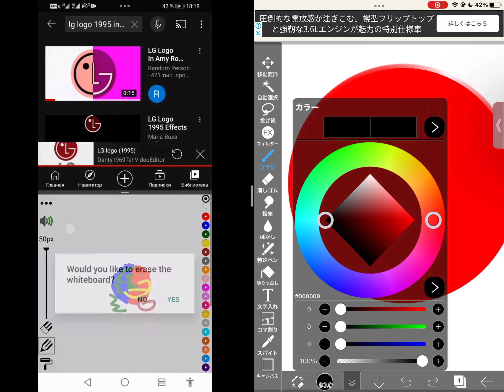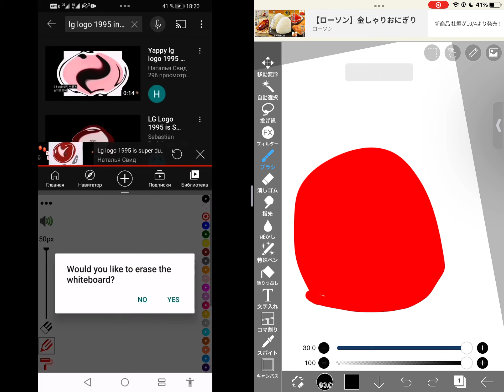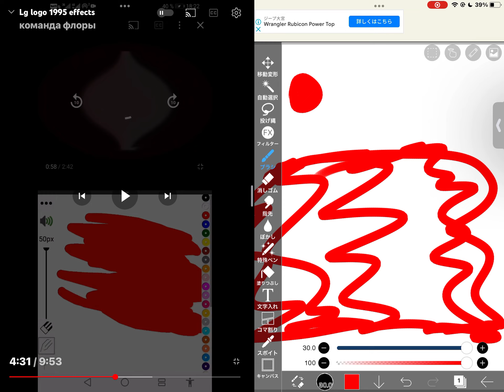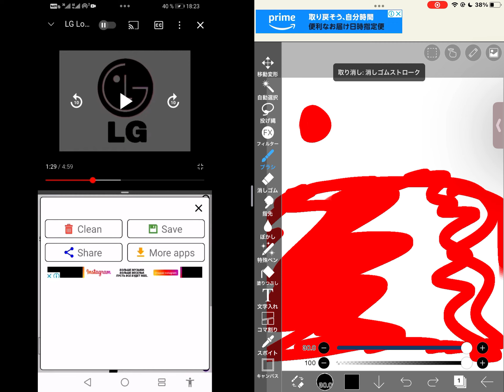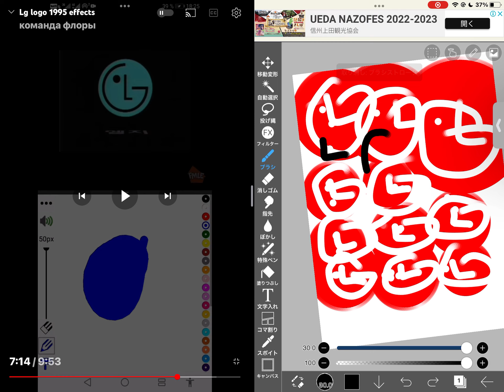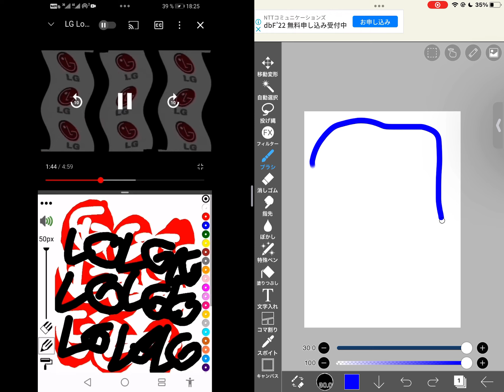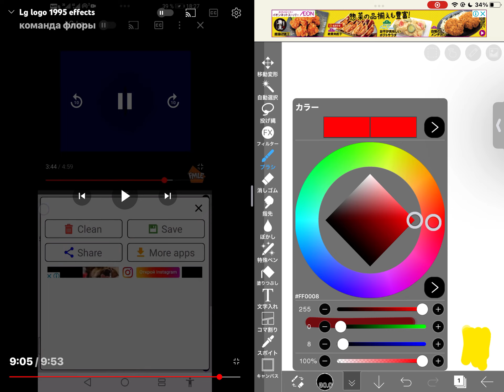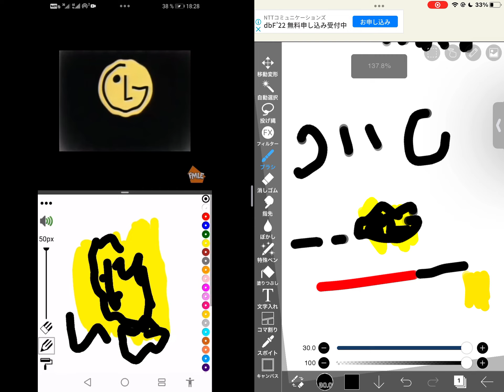LG logo paint 8